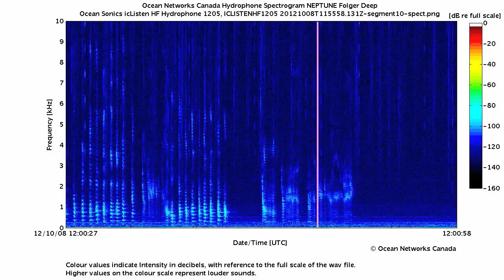California Sea Lion Barking and Gurgling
8 October 2012: This may sound familiar, as California sea lions are the most commonly kept pinnipeds in aquaria and marine theme parks. This recording was captured by our Ocean Sonics icListen HF hydrophone deployed at Folger Passage at a depth of 105 m.

Pinnipedia, from the Latin pinna (fin) and ped (foot), is a taxonomic clade of semiaquatic mammals that includes seals, sea lions and walruses. Pinnipeds are close relatives of modern bears, and part of the order Carnivora. There are four species of pinnepeds in the northeast Pacific; two seals and two sea lions.

Although very similar in appearance, seals and sea lions differ on a few key features. Sea lions have external earflaps and long, furless front flippers. They can raise their heads and shoulders and rotate their hind flippers underneath their bodies, allowing them to walk and gallop on land. Seals have no external earflaps and short, fur-covered front flippers. They cannot raise their heads and shoulders very well, and are incapable of rotating their back flippers underneath themselves. This makes them very awkward on land, where they must undulate their bodies in an inchworm-like fashion to travel.

The California sea lion is perhaps the most recognizable of all sea lion species, because they are common attractions at marine parks and aquaria. They are very playful, and have been observed surfing breaking waves in some places. Curious, intelligent and easily trainable, these animals have been used by the US Navy for equipment recovery, harbour and ship protection, and mine detection and clearance. They have very sensitive, directional hearing underwater and exceptional eyesight in low light.

They are very gregarious, with some groups on shore numbering in the hundreds. California sea lions are polygynous. Males maintain territories during the breeding season that may include up to 14 females. They defend their territories from other males with aggressive visual displays and vocalizations. Their breeding season is from May to August, and their pups are born between May and July the following year.